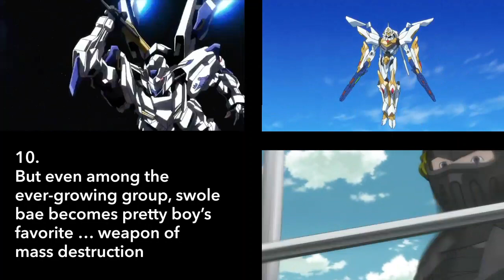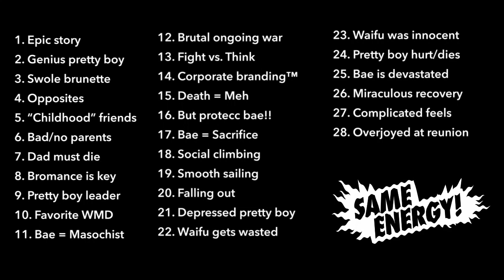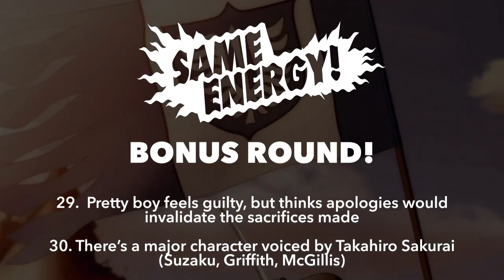Berserk, Code Geass & Gundam IBO are the Same Show - Lemme Explain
The War-torn Bromance - Berserk, Code Geass & Gundam IBO